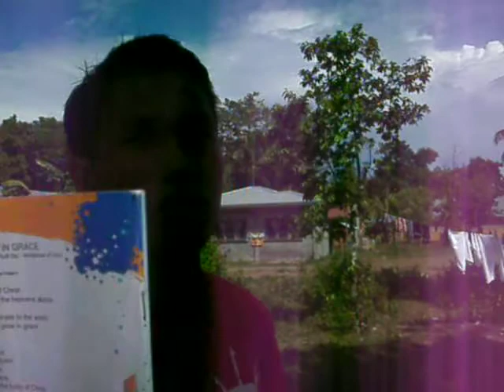interview with christian abella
this video was taken by mars glenn nadela on april 5, 2009.
an exclusive interview of christian abella regarding his experience on the local world youth day that was held in naga city, cebu. .